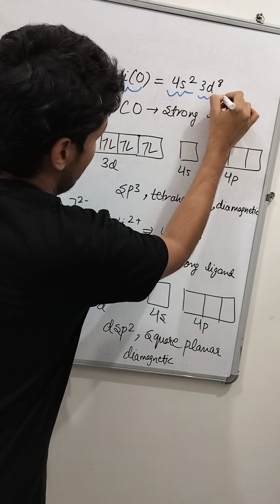Geometry & Hybridization of Important Complexes for NEET 2025| 4 Marks Pakke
🔥 Hybridisation & Geometry of Complexes in 1 Minute | NEET 2025 Prep 🧪
Quickly understand how hybridisation (sp³, dsp², d²sp³) determines the shape of coordination complexes! Perfect last-minute revision for NEET 2025.
📌 Includes: Examples, Ligand Types & Shortcut Tips!